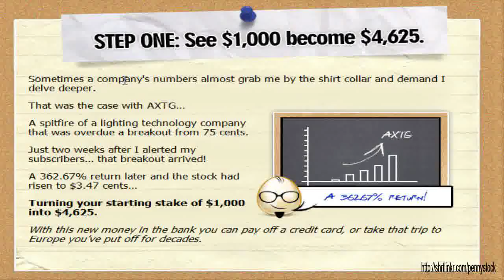penny stock trading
Follow The Link a bit more regarding most popular day trading course about the web .